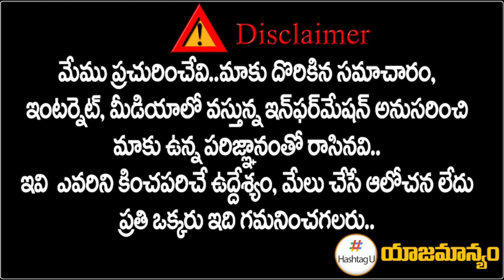కేసీఆర్ కు వరుస దెబ్బలు || HD Kumaraswamy Rejects CM KCR offer || BRS || HashtagU